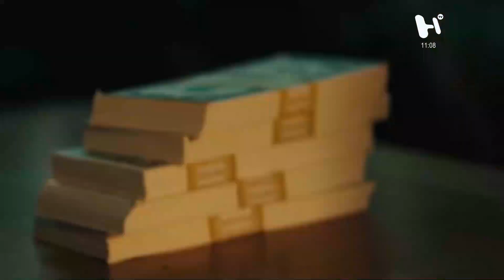Aquí Contigo: Cómo alcanzar la abundancia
Acércate a diegodimarco

Diego Di Marco es un icono importante en la televisión mexicana, debido a su arduo trabajo como referente de salud. Conductor de TV, Experto en Nutrición, Entrenamiento, Estilo de Vida, Escritor, con 5 reconocidos libros en el mercado, y Conferencistas, Blogger, Colaborador en revistas,  además de ser un referente en Redes Sociales, en materia de Estilo de Vida.